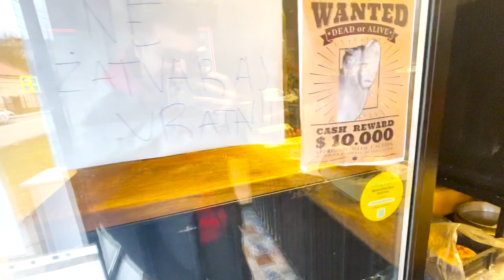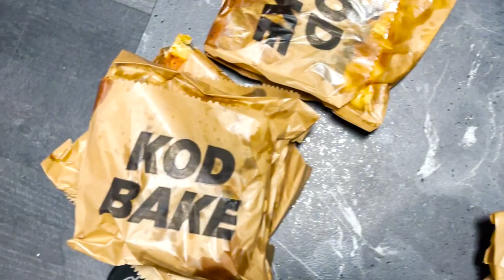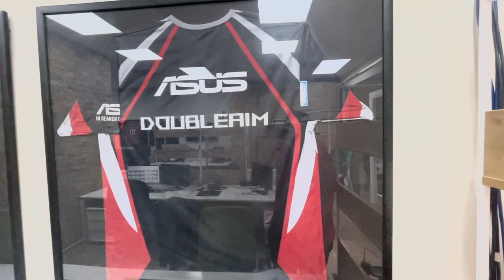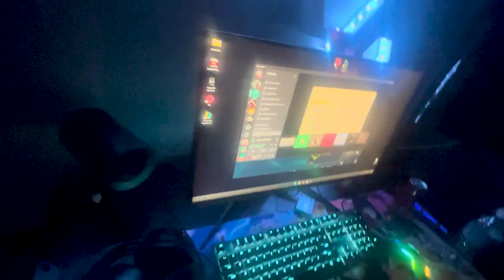PRVI PUT U ZIVOTU POLIRAM SVOG NOVOG BMWa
POSTAJEM JUTJUBER!